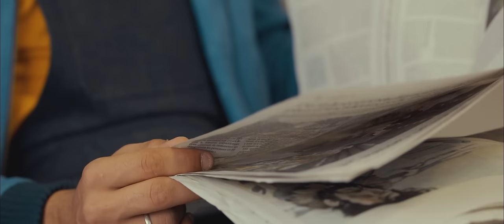VAUDOU GAME - LA VIE C'EST BON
1st single from Vaudou Game's second album KIDAYÚ to be released on September 8th 2016 in France on Hot Casa records and in the following weeks worldwide !
Vinyl freaks, get 'La Vie C'est Bon' on a limited 7'' vinyl !!
Video directed, shot and edited in Lyon by the COMPOSE IT PROD team.